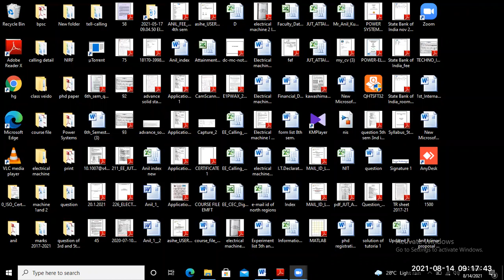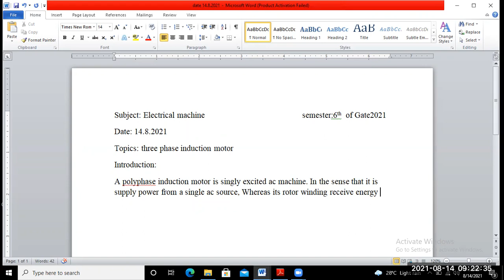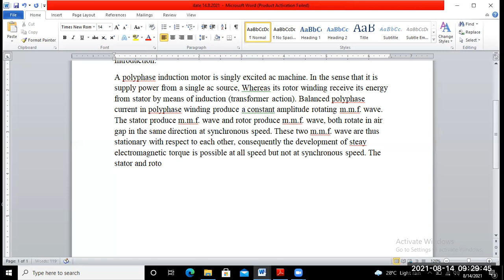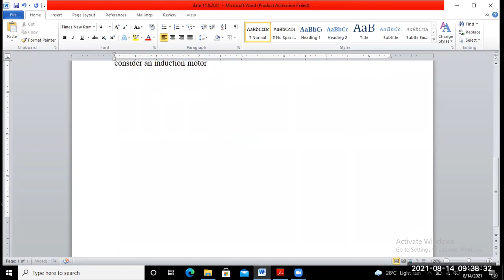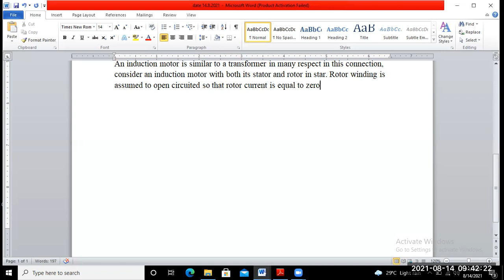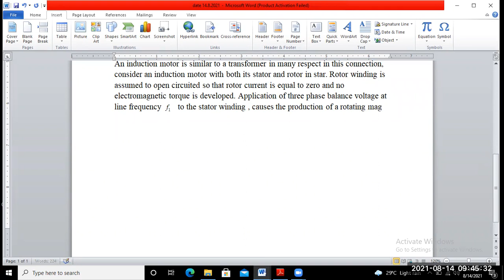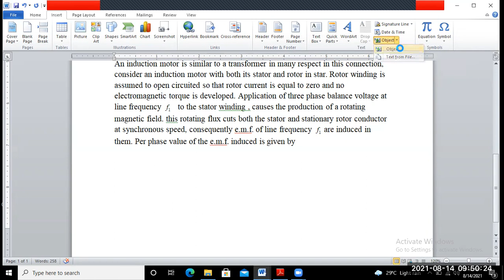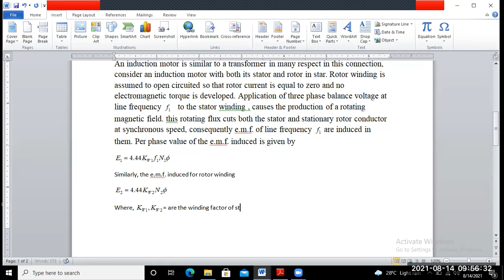E.M. Gate date 14.8.2021